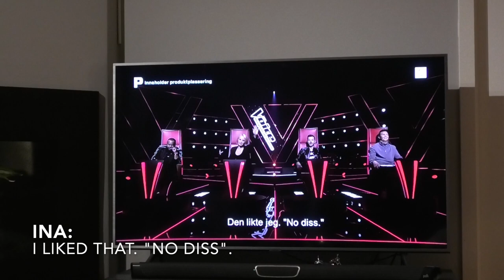THE VOICE 2021 l REACTION VIDEO l WATCHING MY BLIND AUDITION l LINN KRISTIN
THIS IS THE BIG SECRET I HAVE BEEN HOLDING BACK!